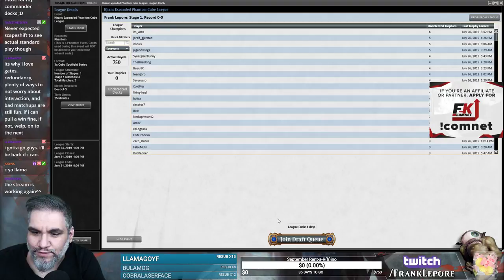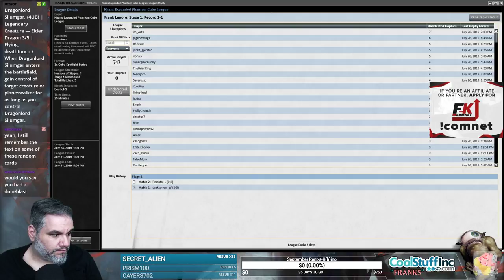(Magic Online) Khans Expanded Cube Draft #5 - 7/28/19